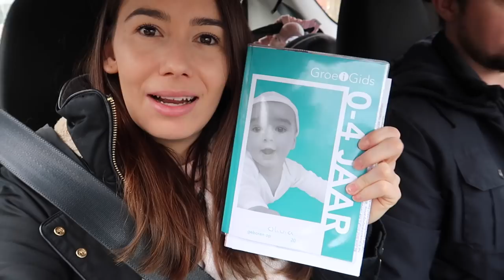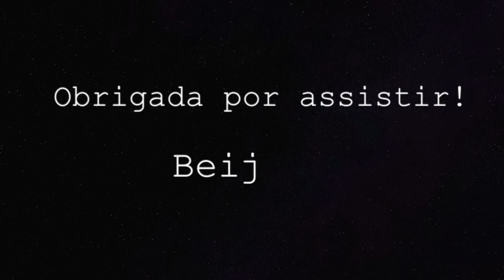LEVAMOS A OLIVIA NO PEDIATRA | Vlog em família | Joyce Aurora 🤱🏻❤️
Este vídeo está muito especial! Levamos a Olivia no pediatra, ela está crescendo e ganhando peso, está super saudável.
O vovô dela veio conhecê-la, e ficou apaixonado por ela.
Passeamos de bicicleta e ela amou 😅 dormiu o passeio todo. O dia estava lindo de sol e fazia 9 graus.
Nossa rotina com a Olivia é sempre muito especial! ❤️

CAIXA POSTAL:
De Regenboog 70
1747 GX, Tuitjenhorn
The Netherlands

● DJ Quads - Gonna Miss U

- Editor: iMovie